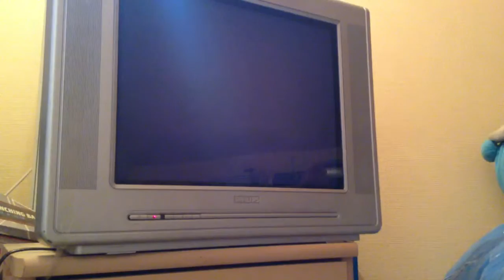Gameplay grand turismo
Cool le jeu